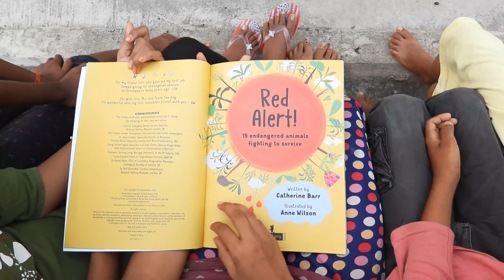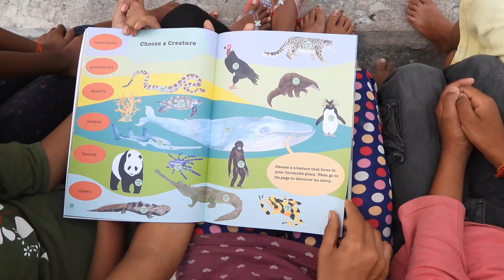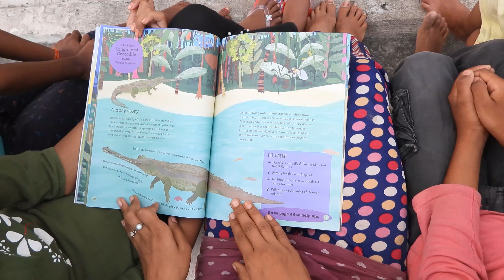Gharial Ecology Project - Story Read Aloud Marathon..!! A Nosy story- Indian gharial..!!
Red Alert book by Catherine Barr and Anne Wilson highlights about stories 15 endangered animals around the world. We translated this book in Hindi and our local community students from National Chambal Sanctuary made this read aloud series. We are starting this series on World Environment Day (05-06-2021) and ending on World Crocodile Day (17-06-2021).
This is the last video of this read aloud series and it is about Indian gharial - A Nosy Story. Don't miss out...!!
Happy World Crocodile Day to all...!!